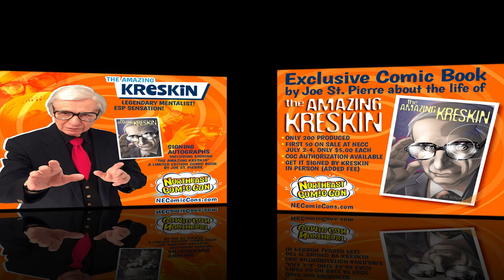NorthEast Comic Con & Collectibles Extravaganza. July 2-4, 2021. Boxboro Regency Hotel, Boxboro MA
The NewEngland areas most fun and low cost Comic Con includes FreeParking, and is only 20 miles outside of Boston!